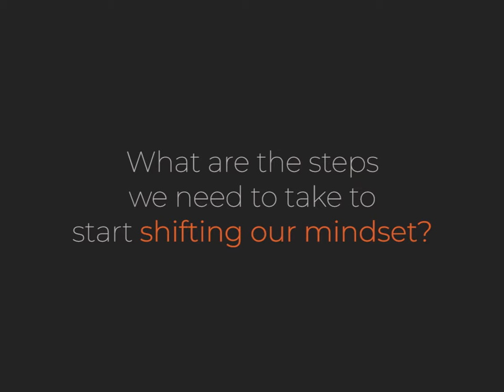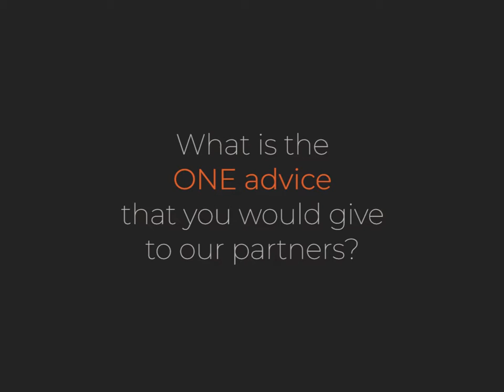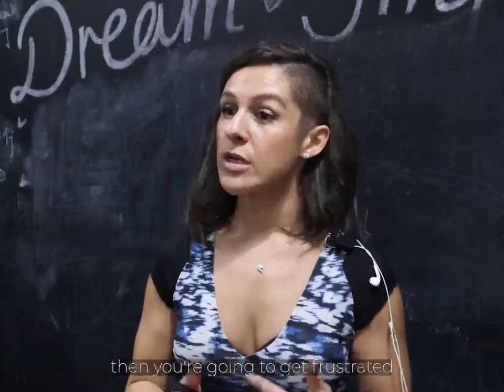ImpactDNA Mindset Change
ImpactDNA Mindset Change by Sarah the Pivoter

 Tips and tools for training your brain to adapt to change - watch to find out!